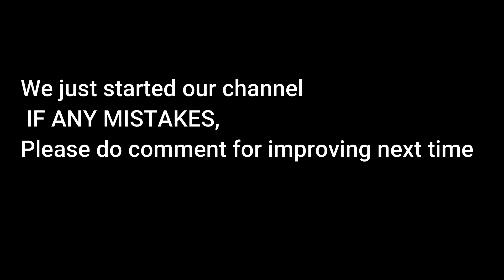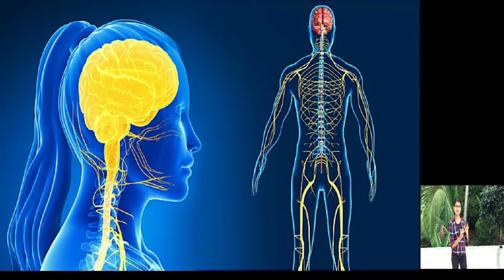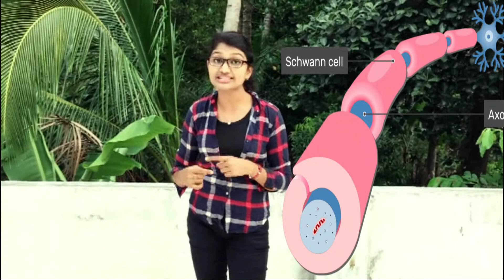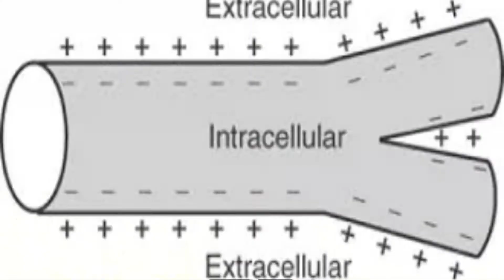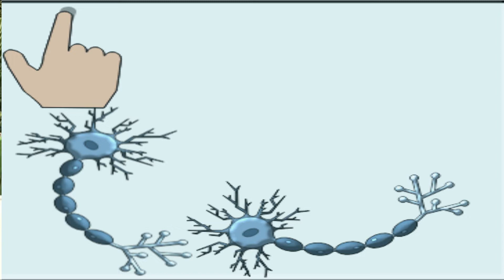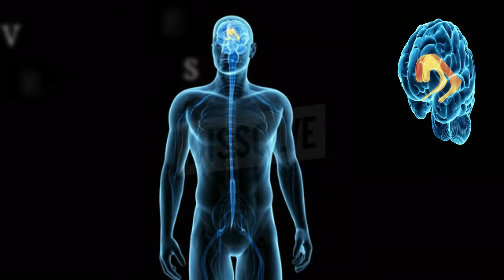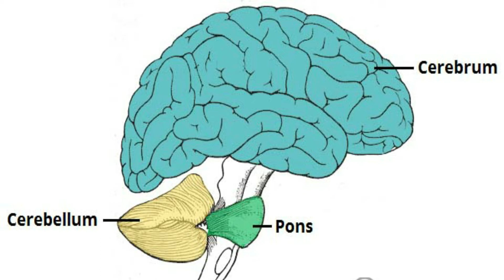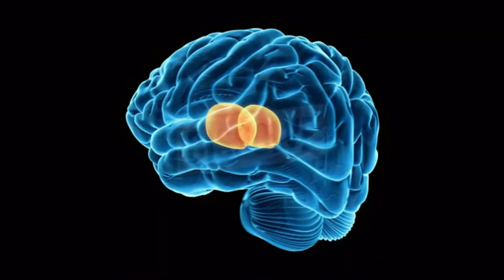SENSATION & RESPONSES-- BIOLOGY 1st CHAPTER SSLC/CLASS 10th അറിയാനും പ്രതികരിക്കാനും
SENSATION AND RESPONSES IN 2020 FOR CLASS 10 IN YOUTUBE
SENSATION AND RESPONSES IN MALAYALAM/ENGLISH IN YOUTUBE

This channel is mainly made for the students for easy learning
Plzz do comments if you have any suggestions to improve the videos

sensation,stimuli,receptor,impulse,response
generation & transmission of impulse
NERVOUS SYSTEM-NEURONS(dendrites,dendrons,cell body,axons,axonite,synaptic knob)
MYELINATED SHEATH(schwann cells,oligodendrocytes)

BRAIN(cerebrum,cerebellum,medulla oblongata,thalamus,hypothalamus)
MENINGES,CEREBROSPINAL FLUID

2 OF SENSATION AND RESPONSES